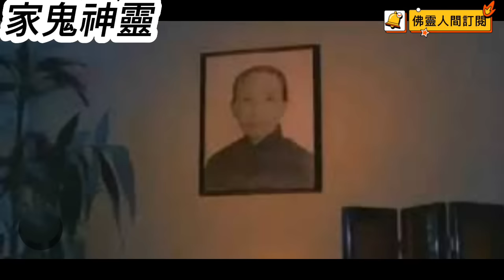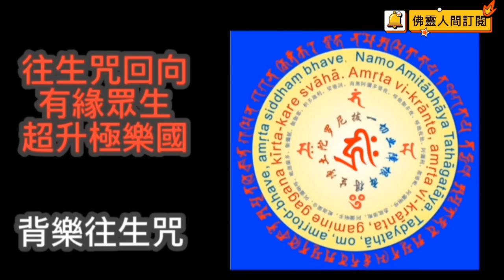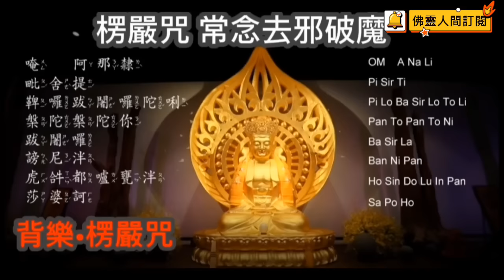🎙️香港•懷舊鬼故 | 靈可信其有01集•藝員•唐文龍|沙田•西林寺學生攝入詭異照 | 軍營群鬼壓床 |聽眾•男鬼纏身#灵异故事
📢這是2000年播出的懷舊鬼故電台•
怪談始祖「寧可信其有」
主持：羅君左 鬼故王 唐文龍 蘇志威
充滿很多聽眾真實個案，動聽和秘聞。

00:00唐文龍：化妝間鬼壓怪聲
08:43 台灣錄音室怪事
11:39 女星養蠱蟲畜靈
13:35 小孩靈感力
19:20 家鬼神靈
25:17 台灣軍營群鬼壓床
33:38  聽眾：女學生預知靈感
37:26 養鬼仔蠱毒類
53:05 西林寺•學生拍下靈異照片，多出的兩個怪物
1:08:08 聽眾：警局•男鬼纏身

📢💥📢最新超強消息💡💡
🎧下集開始播放的張生殯儀，是全新2023系列💥
從沒公開的獨家播放😱由張生，近月親自錄音🎤
給本人輯製的故事，他說是，答謝粉絲支持愛載，
保證只有本台，粉絲專享首播收聽👯

十年多沒廣播，萬眾期待，鬼故播音王出山了
請大家留意最新公報，和分享介紹通知身邊社群
一起來收聽，優質動聽的真人真事，鬼故事🙋🏻🤝

⚠️謝絕沒經本台和張生同意，請不要重製輯錄
如需要轉載，請聯繫商議，注明出至來源⚠️